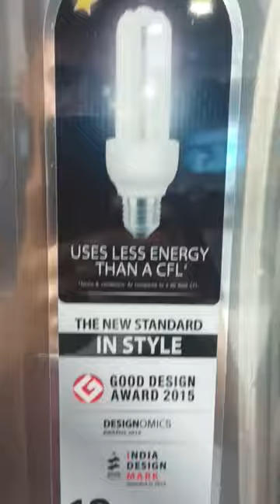Whirlpool triple door refrigerator unboxing short video